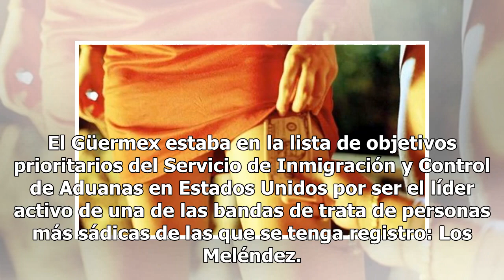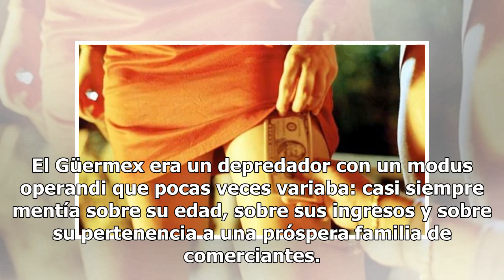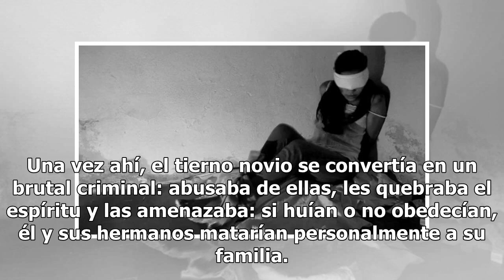El Güermex, criminal que enamoraba a menores y luego las esclavizaba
Uno de los mexicanos más buscados por la justicia en Estados Unidos fue detenido en la víspera del pasado Día del Amor y la Amistad, una fecha simbólica para José M., alias el Güermex, quien usaba el amor como gancho para atrapar a menores de edad en México y convertirlas en esclavas sexuales en Nue...